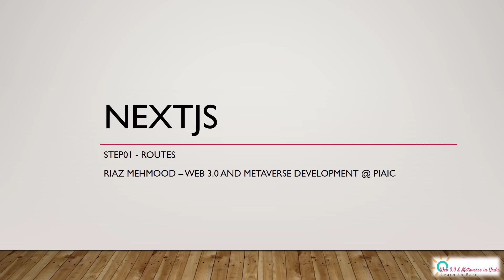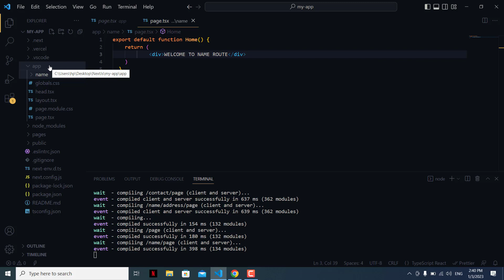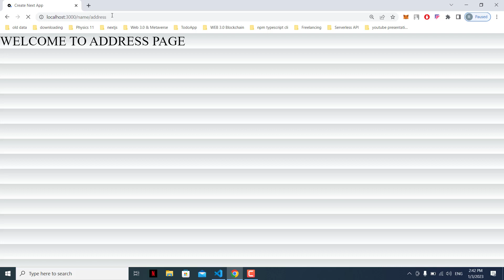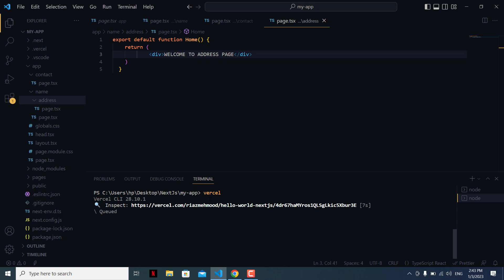NextJs - Step01 - Routes.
Simple routing using file based routing.